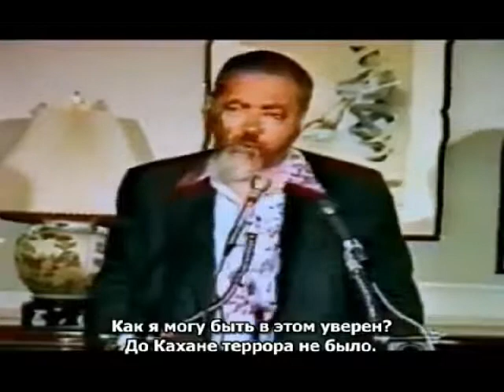17.17 Рабби Меир Кахане הי"ד Если в Израиле не будет арабов, то в Израиле не будет терроризма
- Во-первых, если в Израиле нет арабов, это уже гарантирует то, что в Израиле не будет терроризма. ... Что до террора за пределами Израиля, ... мы ожидаем террор не только против евреев, но против многих, многих других народов. Мы бы хотели, чтобы мир справился с этим террором. Если придёт Меир Кахане, то я уверяю вас: если Сирия будет планировать террор против евреев вне Израиля, Сирия ощутит террор в Дамаске.